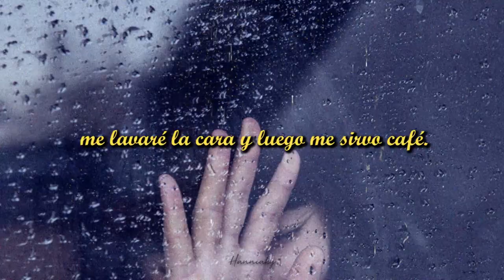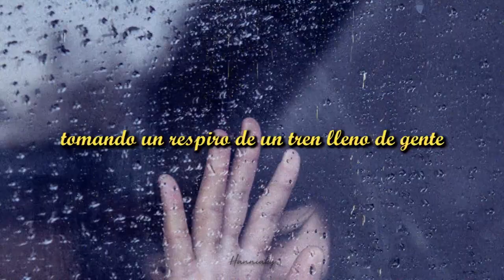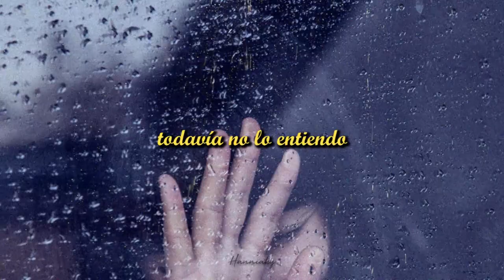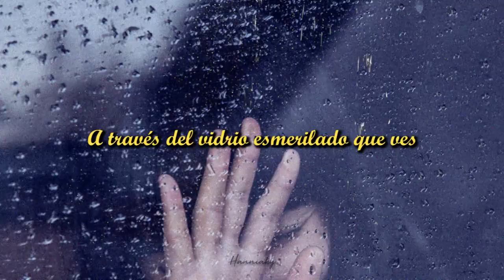KING GNU - 傘 (UMBRELLA) SUB ESPAÑOL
King Gnu
Digital Single
『 傘 』